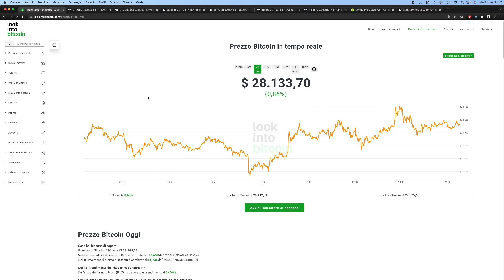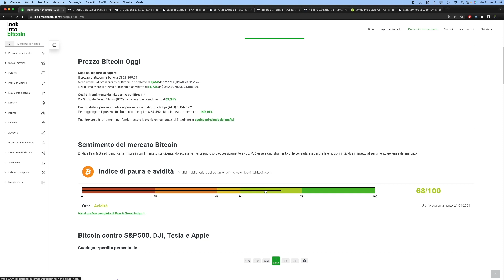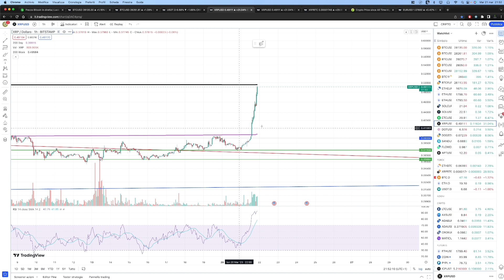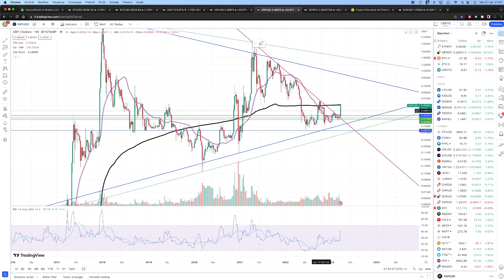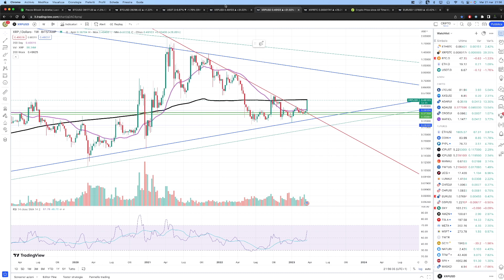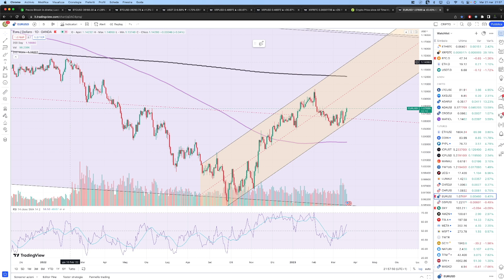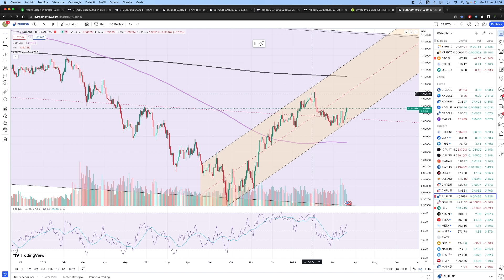XRP RIPPLE PUMP! + BITCOIN 🔴 RISING WEDGE?! - Analisi tecnica 6 marzo 2023 del RE delle Criptovalute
Ciao a tutti!  il LIKE è l'unico modo che ho di capire se i miei video vi piacciono e se ne volete ancora, iscrivetevi al canale in modo da rimanere sempre aggiornati sul mondo delle Criptovalute! :-)

In questo video vi porto le mie opinioni personali che non sono assolutamente consigli finanziari nè di trading!